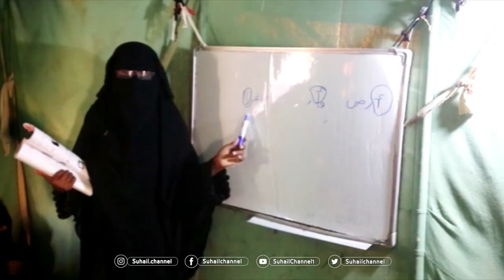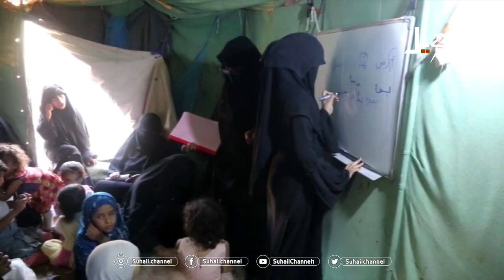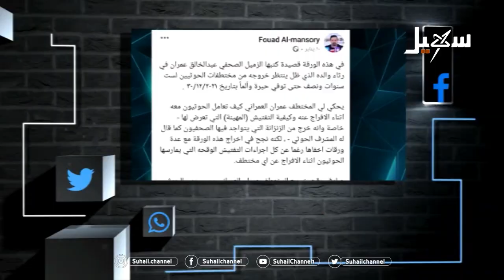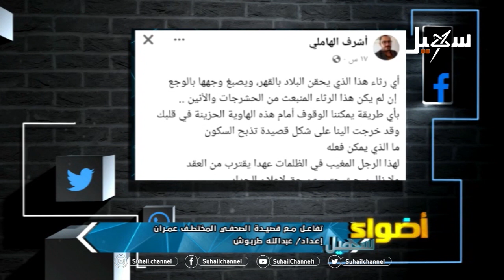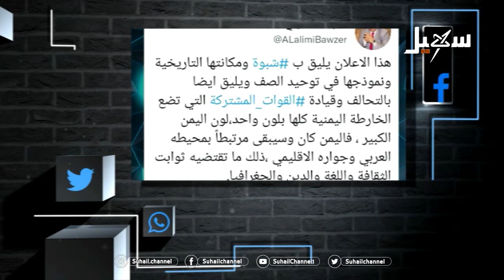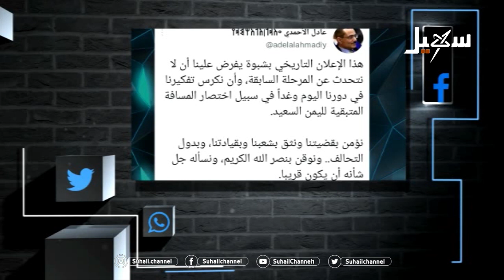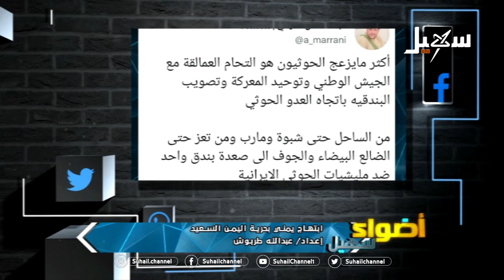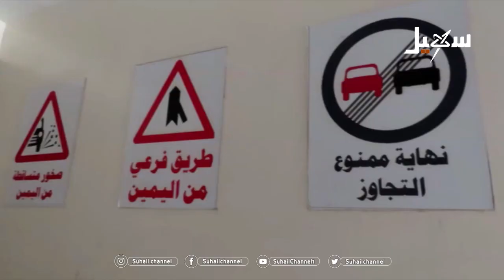أضواء سهيل ( سلسلة تقارير من ربوع اليمن ) 14-1-2022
تقديم : زين العابدين بن علي

 قناة_سهيل# ‪